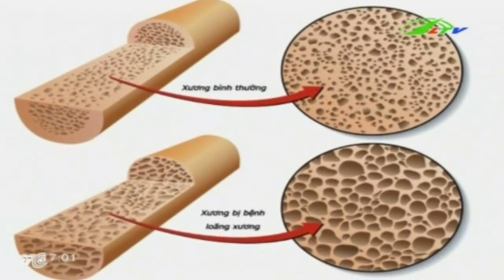Bệnh Loãng Xương Sát Thủ Thầm Lặng | Sức Khỏe | Lâm Đồng TV